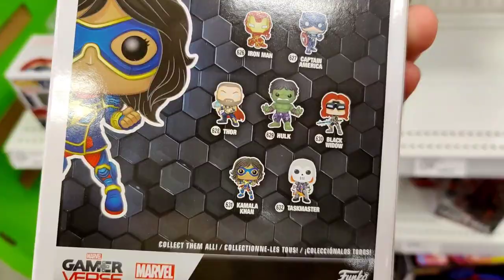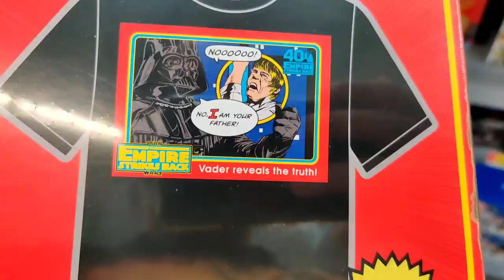HUGE Funko Pop Hunt for InuYasha & Pokemon Pops | GameStop, Walmart, B.A.M, BoxLunch.. 🏃🏃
We're back on that Hunt Nakamas!! This time we're looking for the InuYasha and some Pokemon Funko Pops. Let's see what we find 🤷‍♂️ Time to set sail Nakamas! ⛵🌊

Make sure to Follow the Society and become a member of the crew👌:

Wanna buy Funko Pops and save money doing it?!? Make sure to check out ShopPopOnline!